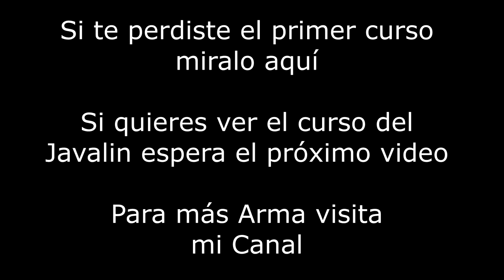RPG/AT-4 USML Course | Parte 2 : USML Training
En esta segunda parte se eplicará lo referente al SMAW, tanto sus carácteristicas teóricas, apuntado como el disparo en sí mismo.

Si quieres ver el primer video donde se explicó lo referente al RPG-7 y el M-136 has clic

Si quieres ver la Parte Final, donde se explicó el uso del Javalin has clic